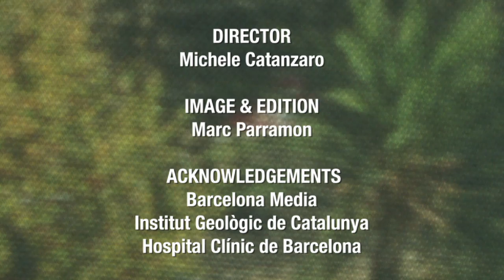Interview to Leonardo Bargigli, partner of Forecasting Financial Crises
In the last few years a network of goods has grown worldwide, says Leonardo Bargigli, economist at Università Politecnica delle Marche (Italy), partner of the FOC project (Forecasting Financial Crises). FOC is a European scientific project aimed at understanding and forecasting systemic risk and global financial instabilities. focproject.net/